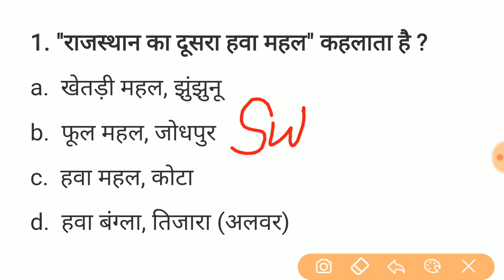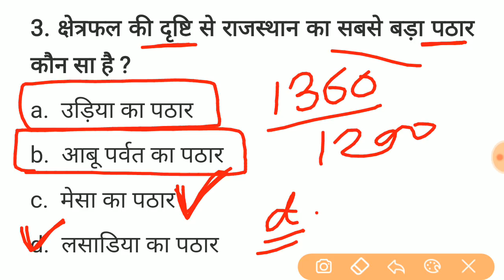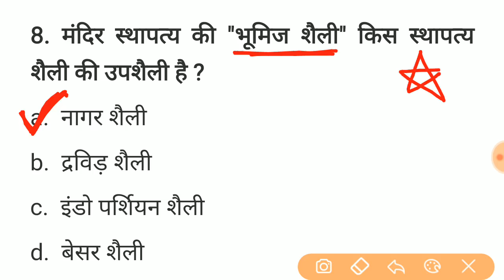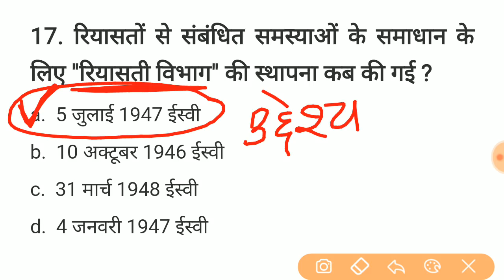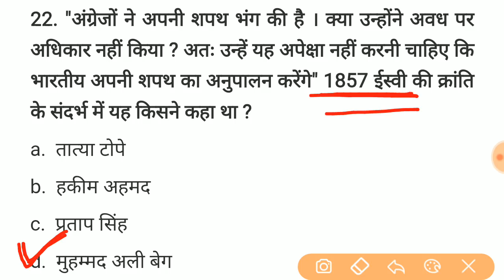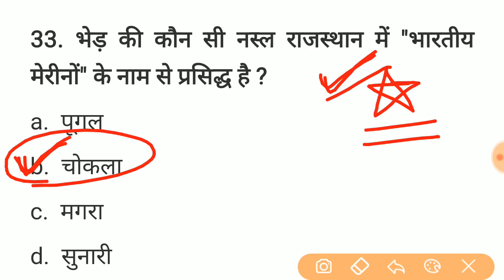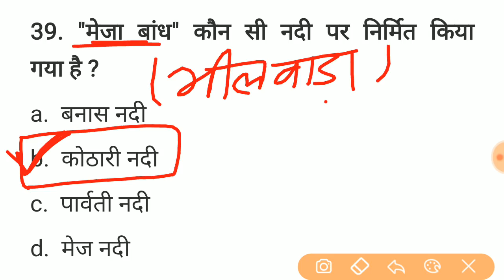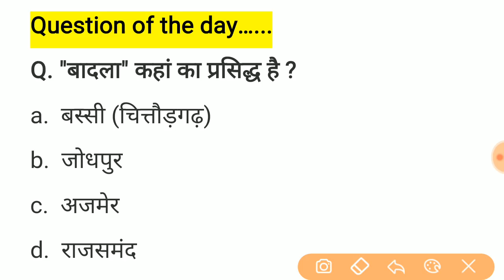#92 राजस्थान पुलिस परीक्षा || राजस्थान सामान्य ज्ञान के 45 प्रश्न || Rajasthan police model paper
Computer science model paper
Most important 20 question
Patwari and Rajasthan police exam important question

महिला एवं बाल अपराध से संबंधित महत्वपूर्ण प्रश्न

राजस्थान के आभूषण महत्वपूर्ण 40 प्रश्न #43 राजस्थान पुलिस परीक्षा || राजस्थान सामान्य ज्ञान के 45 प्रश्न || Rajasthan police model paper

राजस्थान के आभूषण महत्वपूर्ण 40 प्रश्न

राजस्थान के दुर्ग के महत्वपूर्ण 30 प्रश्न

Video 1
राजस्थान सामान्य ज्ञान महत्वपूर्ण 50 प्रश्न

Video 2
राजस्थान के प्रतीक चिह्न महत्वपूर्ण 50 प्रश्न

Rajasthan police constable vacancy
Constable vacancy